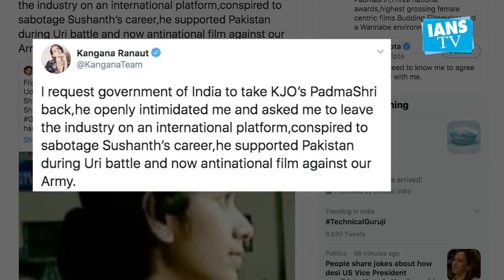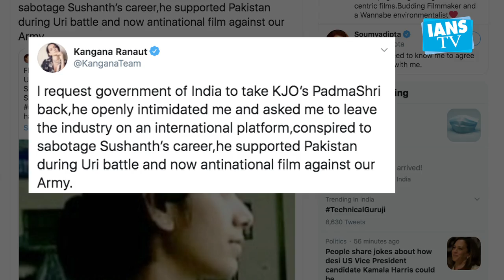Team Kangana requests govt to take back KJo's Padma Shri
Actress Kangana Ranaut on Tuesday requested the government to take back the Padma Shri honour that has been conferred on filmmaker Karan Johar.